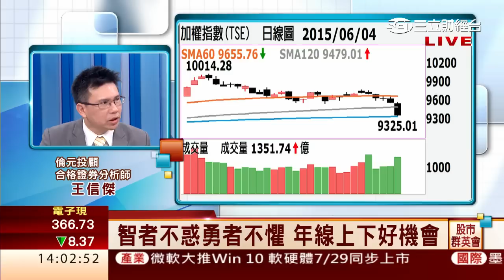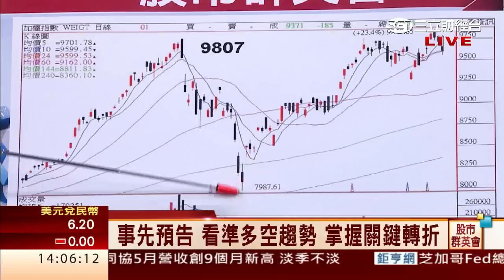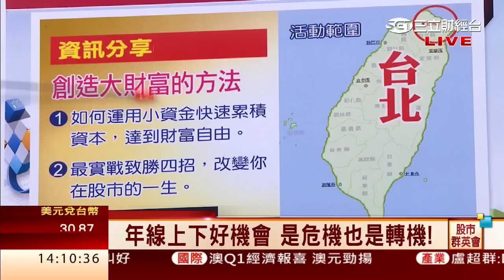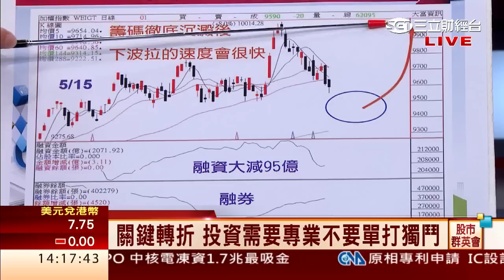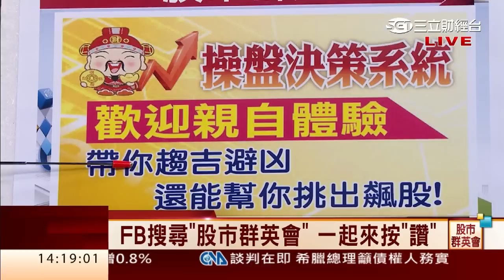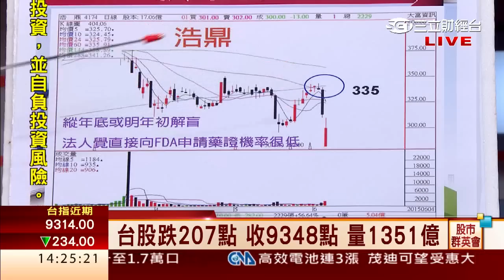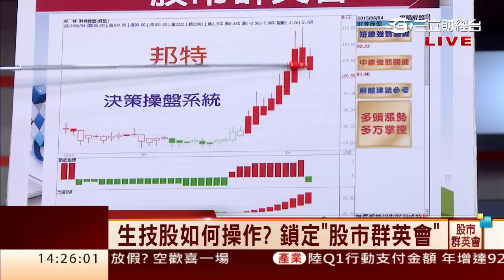王信傑-0604 智者不惑勇者不懼 年線上下買點將現∣股市群英會∣三立財經台CH88